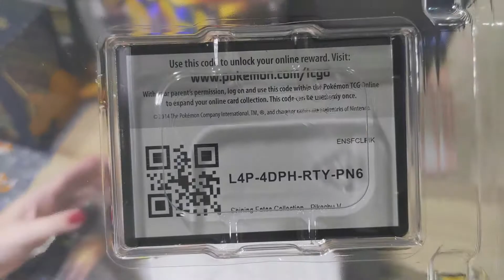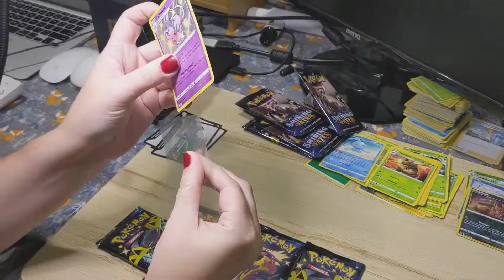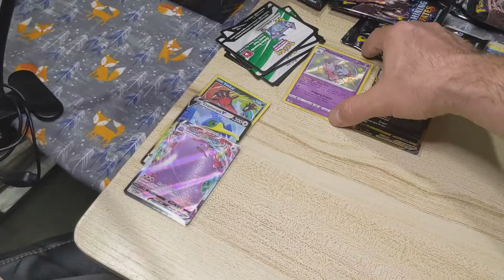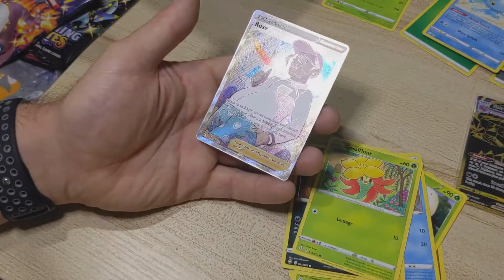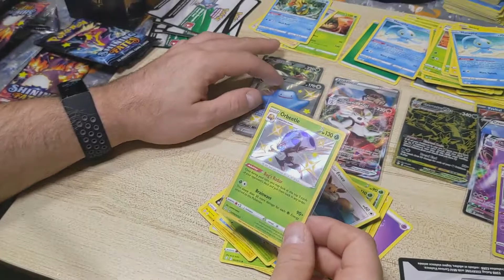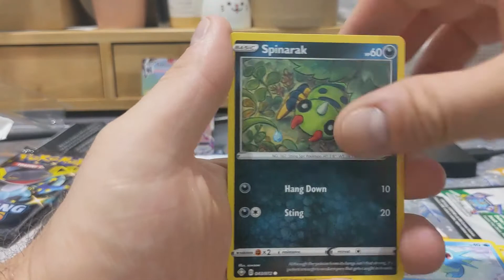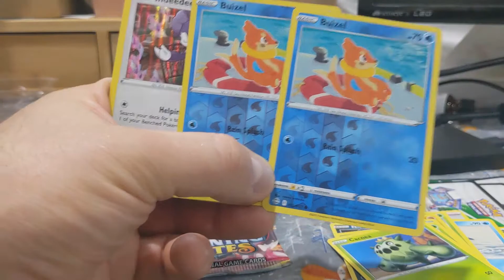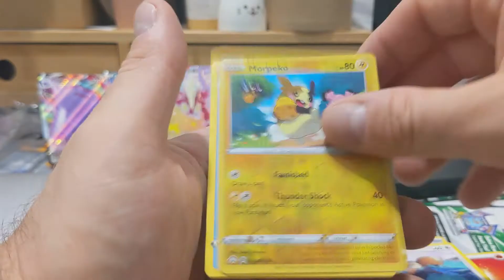I Challenged Girlfriend to a Shining Fates Pokémon Pack Battle!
Thought we'd try do something a little different with this next opening. My girlfriend Jenni agree to a pack battle! Who will take the first win!?

Also, I open more Pin Boxes. I know, I know, I said I was gonna slow down on the Shining Fates, but these are just so fun and cheap!

Link to my ebay store where all extras will be for sale ---